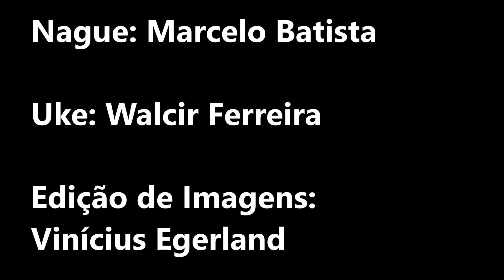MOVIMENTAÇÕES DE AIKIDO (5º kyu FEPAI) com estrutura de movimentação baseada em boken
Vídeo com finalidade didática para facilitar a assimilação da movimentação do exame para a faixa amarela de Aikido, segundo as exigências da Federação Paulista de Aikido, com estrutura de movimentação baseada em boken de acordo com a visão de Sensei Fernando Rosario de Sousa (5º dan Aikikai).

Nague: Marcelo Batista
Uke: Walcir Ferreira

Edição: Vinícius Egerland